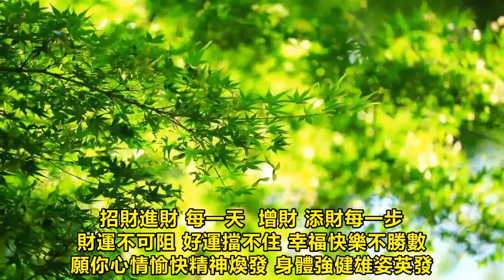11月14號開始，這些生肖有望中大獎，數錢數到笑哈哈，有你嗎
11月14號開始，這些生肖有望中大獎，數錢數到笑哈哈，有你嗎